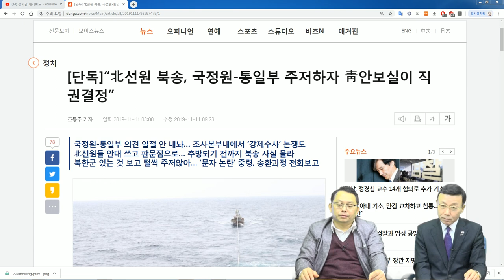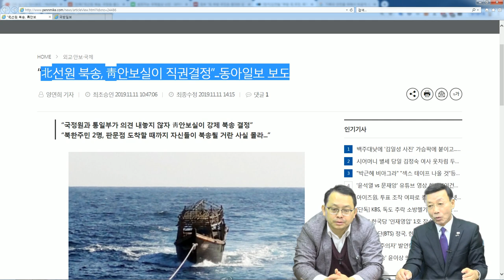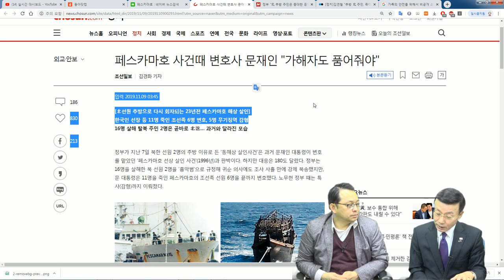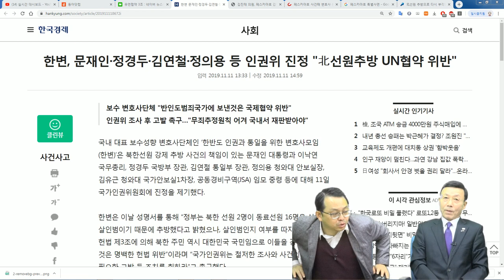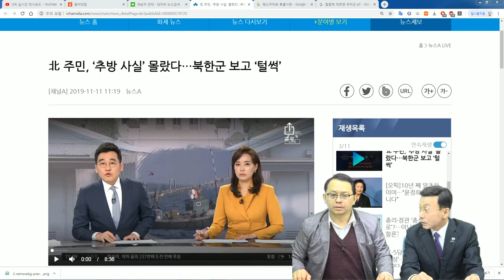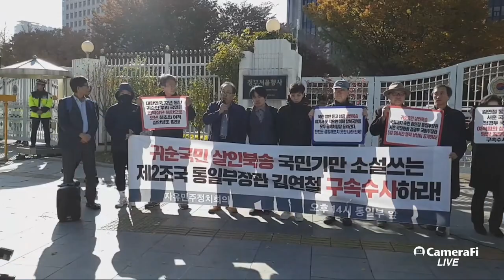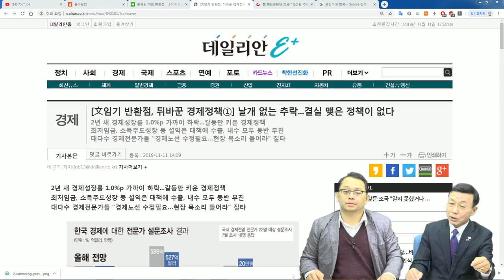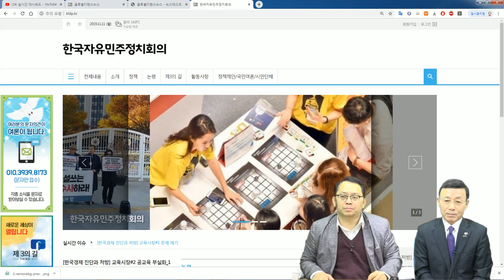잔악한 살인추방: 조선족은 따뜻하게 품어주고, 귀순 동포는 강제추방 [심동보 제독의 실전이야기 - 68회][심동보자유애국TV] (2019.11.11)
잔악한 추방: 같은 동포로서 조선족은 따뜻하게 품어주고, 헌법상 국민인 귀순 북한 주민은 안대를 쓰고 포박당한 채 압송, 몰래 추방 [심동보 제독의 실저이야기 - 68회][심동보자유애국TV] (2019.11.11)

2019년 11월 2일 나포한 북한 오징어잡이 목선(길이 15m, 17톤)에서 귀순한 탈북민 2명을 사법절차를 거치지 않고 국내법과 국제법을 위반하면서까지 11월 7일 안대를 씌우고 포박한 채 판문점으로 압송하여 국민 몰래 북한으로 추방한 문재인 정부는 스스로 문명국의 기본 양식과 보편적인 인권 기준을 저버리고 휴전선 너머 확실한 죽음으로 보내는 반인도범죄를 저질렀습니다.

문재인 대통령을 비롯하여 정의용 국가안보실장, 김유근 국가안보실 1차장, 김연철 통일부 장관, 정경두 국방부 장관, 서훈 국가정보원장 등 강제추방을 지시하고 실행한 관련 책임자들은 형법상  유기죄, 유기치사죄, 살인죄를 책임질 수 있는 바 의문 투성이의 강제 추방관련 진상에 대한 국정조사와 책임자 처벌이 불가피해 보입니다.

[한국자유민주정치회의 기자회견 성명서] (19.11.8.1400시 통일부 정문 앞)
살인북송 통일부 김연철 장관, 거짓 소설 발칙하다. 구속수사하라!
페스카마호 선상 학살범 스토리를 빼다박은 더 엉성한 소설로 국민을 속이지 마라!

김연철 통일부 장관은 11월7일 국회 외교통일위원회 전체회의에 출석하여 “지난 2일 나포한 북한 주민 2명은 동료 선원 16명을 살해하고 도주한 것으로 파악하고 있다. 이들은 우리 해군에 제압된 직후 귀순 의사를 표명하기도 했으나 일관성 없어 신뢰할 수 없다고 판단해 추방했다.”고 밝혔다.

북한으로 송환되면 공개처형 당할 것을 뻔히 알고 있는 통일부가 살려달라 매달리는 귀순자들을 경찰까지 동원해 판문점에서 강제북송한 것은 미필적 고의에 따른 살인행위 즉, 살인북송에 다름아니다.

그뿐만 아니라 통일부는 국민들에게 거짓말을 하고 있다. 소형 오징어잡이 목선에 19명이나 타고 있었다는 것은 상식을 벗어난 일이며, 통상 3개 조로 나뉘어 8시간씩 근무하는 해상 작업 상황을 감안할 때, 한 팀에 최소 6명이 조업에 투입되는데 3명이 한 명씩 불러내어 16명을 차례대로 살해했다는 말은 새빨간 거짓말에 지나지 않는다. 이는 탈북한 귀순자들을 몰래 북송하고 조용히 넘어가려다 언론에 발각이 되자 통일부가 급하게 지어낸 거짓말에 다름아니다.

소설을 쓰려면 제대로 쓰라. 얼마나 다급했으면, 15m짜리 오징어잡이 목선이 동해상 북방한계선(NLL)을 오르락내리락하는데 그를 이틀이나 추격했다느니 사흘이나 군사작전을 했다느니 말 같잖은 소리를 늘어놓는가. 우리 해군함정들은 모두 종이배란 말인가.

김장관은 위 살인방조와 국민기만에 이어 국가의 적을 이롭게 한 여적의 혐의까지 지고 있다. 어제 끌려가 공개처형을 앞둔 귀순자 두 사람은 우리 국민이다. 숨 쉬는 것 말고는 모두 거짓말인 북한의 말을 곧이곧대로 듣다니 제정신인가. 귀순자들이 흉악범인지 오청성씨처럼 귀순용사인지 태영호 공사처럼 김정은의 기밀을 간직한 망명자인지 정밀한 조사 없이 어찌 안다는 말인가. 그럼에도 북한 말 그대로 살인범이라 우기며 살인북송을 자행한 김 장관은 도대체 그 죄를 어찌 감당하려 하는가.

문재인 정권은 먼저 조국 사태처럼 질질 끌다 일을 키우지 말기를 바란다. 김 장관을 보는 젊은 유권자들의 여론을 모르는가. 평양에서 목숨을 걸었던 우리 축구팀에게 “북한의 무관중 축구는 나름 공정하다.” 소리를 내뱉어 제2의 조국으로 불리는 이가 김 장관이다. 그를 무작정 품고 가다가 국민은 페스카마 호의 악몽을 떠올리게 될 것이다.

선장의 가혹 행위에 견디다 못해 3명의 북한 선원이 16명의 선원을 죽였다 했는데, 1996년 중국인 선원 6명이 선장의 가혹 행위를 견디기 어려워 라고 주장하며 한국 선원 7명과 인도네시아 선원 3명 그리고 중국 선원 1명 총 11명을 심야에 1명씩 불러내어 집단학살한 페스카마호 사건과 그 스토리가 똑같다. 그 살인마들을 끝까지 변호하여 이제까지 24년째 단 한 사람도 사형에 처해지지 않고 우리 국민의 세금을 축내게 만든 당사자가 북한 변호인으로 불리는 문재인 대통령이다.

국민은 이 일을 가볍게 보지 않는다. 대한민국 건국 뒤 72년여 동안 미수복 지역 북한에 노예로 억류되었다 자유를 찾아 탈북한 우리 국민을, 이렇게 철저히 국민을 속이고 언론과 국회까지 바보로 만들며, 북한의 말만 듣고 살인북송한 여적질은 헌정사상 최초다. 제대로 된 나라라면 당장 탄핵절차에 들어가는 것이 마땅한 일이다.

국회는 당장 특검에 나서기를 바란다. 한 번도 경험하지 못한 나라가 끝내 제 국민을 살인마들의 손에 쥐어주는 지경에 이르렀음에도 이를 바로잡지 못한다면 국회는 총선을 치르든 말든 아무 짝에 소용없는 장식물만 될 것이다.

먼저, 살인방조와 국민기만과 여적의 대죄 혐의를 받는 김 장관과 서 훈 국정원장과 정경두 국방부장관 세 사람의 직무를 정지시키고 매우 엄격하게 구속수사를 이끌어내기 바란다. 그리고 그 세 사람이 지난 닷새 120시간 동안 무슨 짓을 했는지 그 행적을 분 단위로 소상히 밝혀 다시는 이 나라에 제 국민들의 목숨을 가볍게 여기는 반생명 반인권 반민족 반민주 반통일 반평화 반국가의 국헌문란과 국정농단이 일어나지 않도록 해야 할 것이다.

특히 3만3천 탈북동포들은 결연히 나서기를 바란다. 건국 최초로 제 국민을 살인지옥으로 버젓이 보내는 이 살인북송의 음모를 밝혀내고 그 책임자들을 처벌하지 못한다면, 앞으로 어떤 탈북 귀순자들이든 이미 이 나라에 자리 잡은 탈북국민이든 그 목숨과 안전을 보장받지 못할 것이다.

이에 한국자유민주정치회의는 위기에 처한 나라를 살리고 국민의 안전과 안녕을 되찾아야 하는 절체절명의 시국에서 7천5백만 대한민국 국민을 대변해 분연히 나서니 문재인 정권은 당장 국민 앞에 사죄하고 그 진실을 밝히며 책임자들을 처벌하는 일에 적극 협력하기를 바란다. 무엇보다 북한 살인정권에게 단 한 번이라도 나라답게 항의하여 두 귀순자가 공개처형장의 이슬로 사라지지 않고 자유대한의 품에 안길 수 있도록 최선을 다하기를 바란다.

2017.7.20 나남출판사 발행 (주문: 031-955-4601)